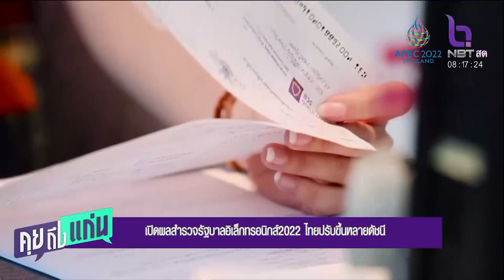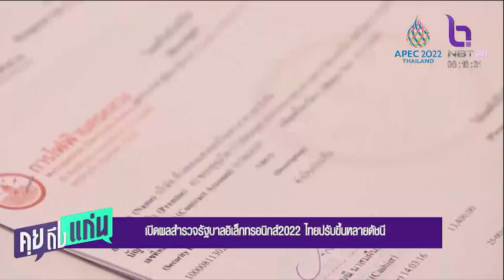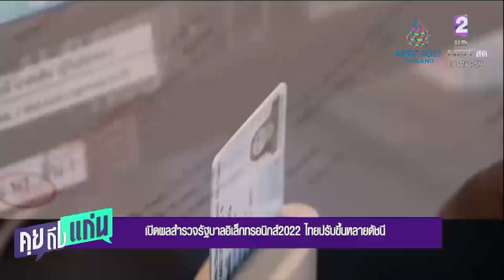เปิดผลสำรวจรัฐบาลอิเล็กทรอนิกส์ 2022 ไทยปรับขึ้นหลายดัชนี คุยถึงแก่น 3ตค65